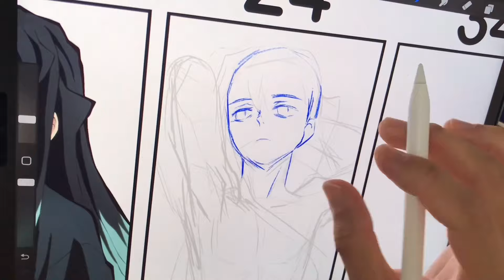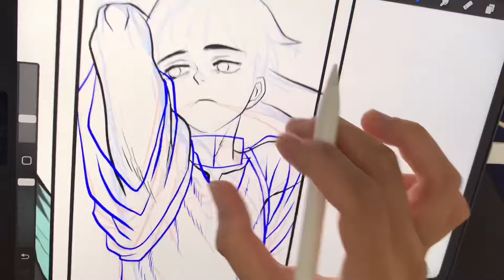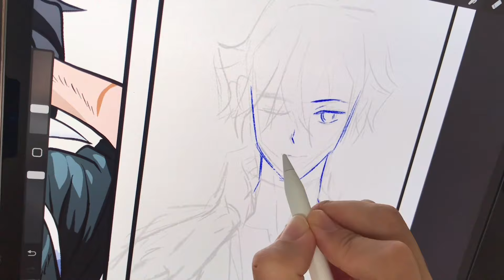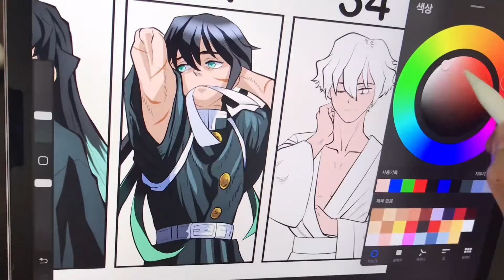Drawing Muichiro Age 14 | 24 | 34 【Demon Slayer】